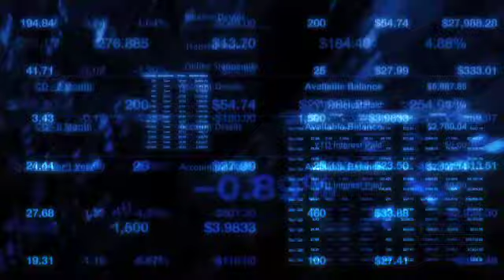Earnings Report: US Steel (NYSE:X) Swings to Quarterly Loss of $267 Million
1/26/2010-United States Steel (NYSE:X) reported a Q4 loss of $1.65 per share, ex-items, missing consensus estimates for a loss of $1.44.

Sales in the quarter fell 27% year-over-year to $3.35 billion, but came in ahead of consensus estimates of $3.07 billion.

U. S. Steel Chairman and CEO John P. Surma said, "We expect to report an overall first quarter 2010 operating loss in line with the fourth quarter 2009 as gradually improving business conditions are not yet fully reflected in our operating results."

Surma went on to say, "We continue to believe that the U.S. and global economies are in the early stages of a gradual recovery. While we are becoming more optimistic, primarily due to improvements we are starting to see in the manufacturing sector, we remain cautious in our outlook for end user demand."